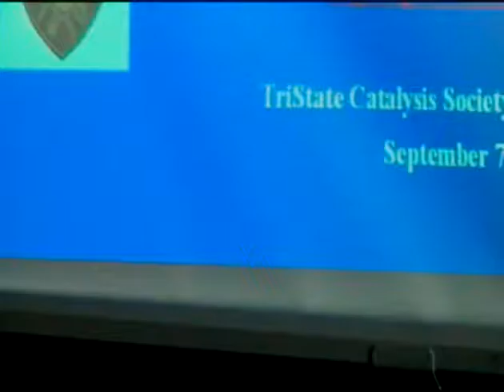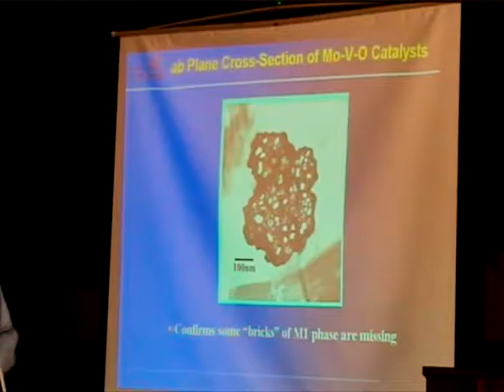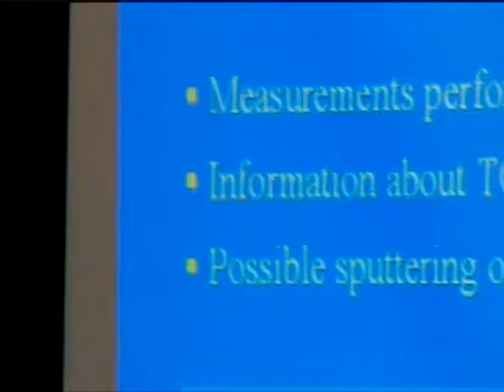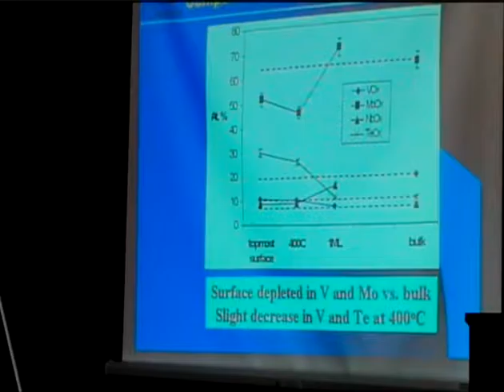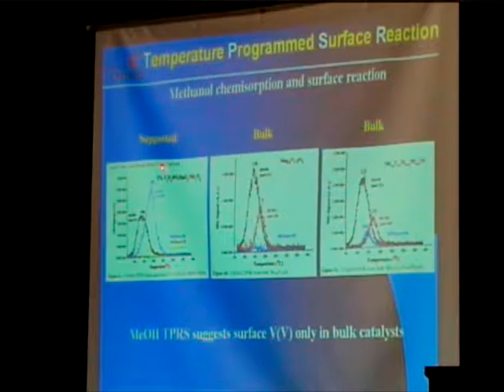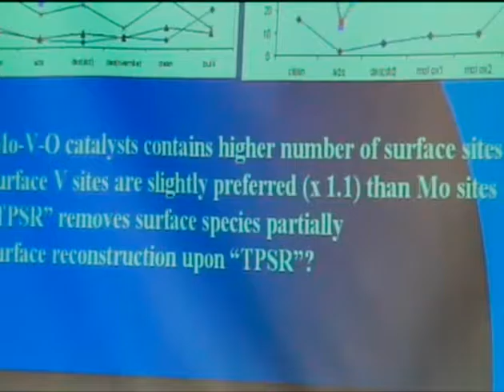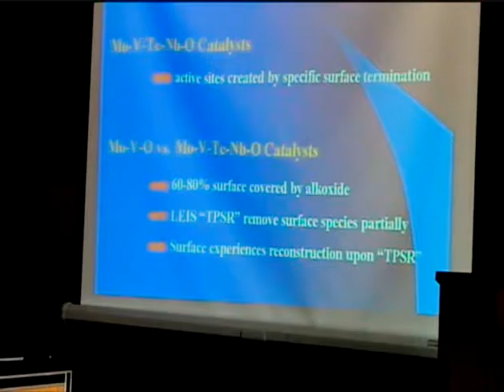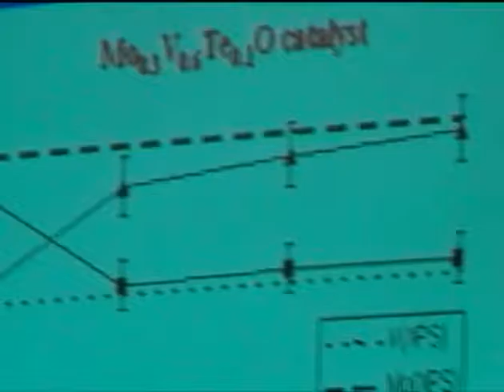Vadim Guliants: V-Mo catalysts for selective propane oxidation/ammoxidation (tristates, 2001)